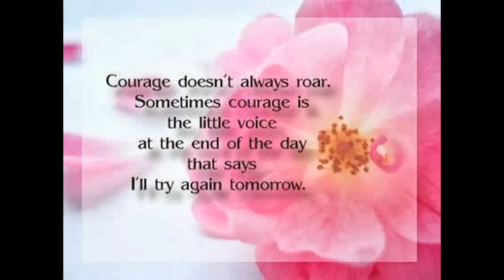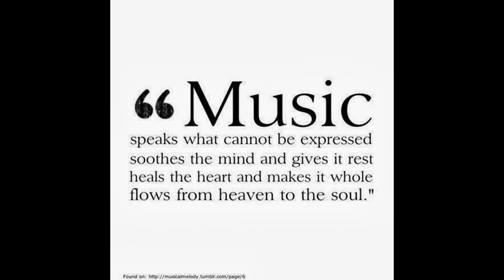First of May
Celebrating the working class heroes of today 2023